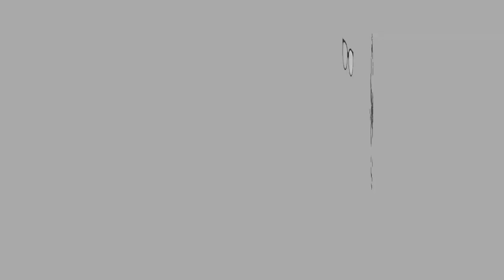ASMR | MILO DALGONA + MIANG PLA TOD | Eating Sounds | No Talking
Hi guys!

Leaf Wrapped Fried Fish

DALGONA tak jadi! tapi takpe bantai je.boleh cuba guna gula castor nanti.

Equipment:
Camera: Iphone XR

Let’s Connect

XOXO

thaifood